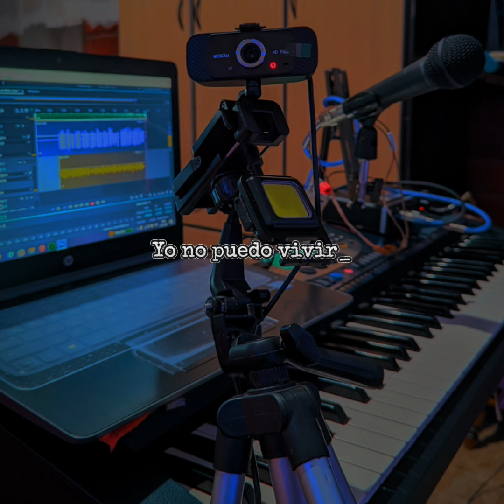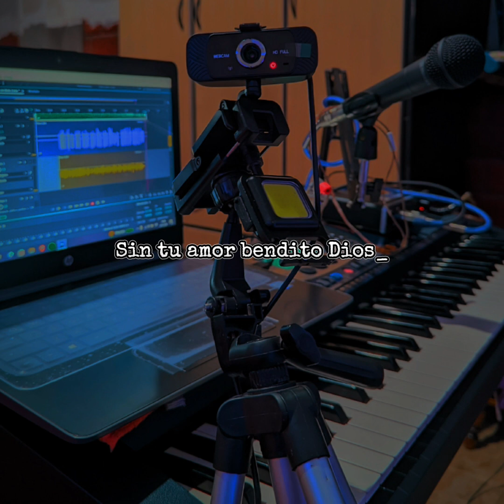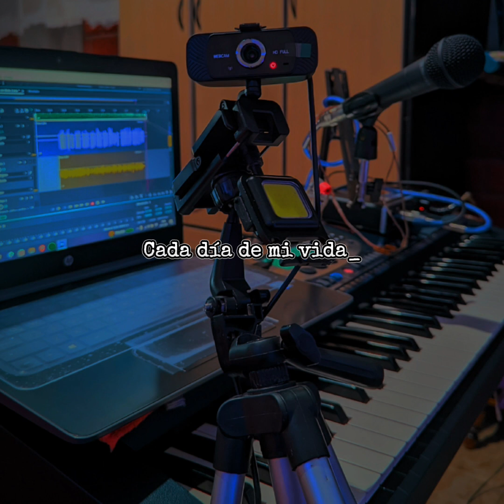A MI LADO TÚ ESTÁS - PRIMICIA 2024♥️😇🎹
Que esta alabanza llene tu vida de paz.♥️😇